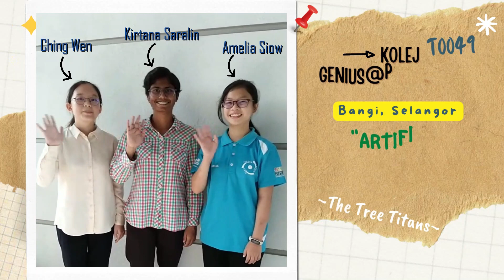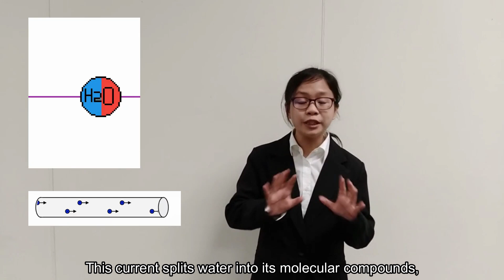NSC 2022 SELANGOR T0049 PUSAT GENIUS @PINTAR NEGARA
We, The Tree Titans have engaged in deep research on how to improve our planetary health. Plants and algae have become the world’s inspirations, being the main source of air filtration by absorbing carbon dioxide and releasing oxygen. They also produce their own chemical energy through sunlight, a renewable source of light energy. Artificial photosynthesis aims to replicate this process, to filter the polluted air and gain a stable form of renewable energy. In artificial photosynthesis, we use catalysts which can hydrogenise carbon monoxide as well as carbon dioxide and produce methanol, a form of chemical energy more widely used for industrial purposes than glucose. Reducing the carbon dioxide and carbon monoxide in the air can reduce greenhouse gases and the rate of climate change, thus saving the planet. The products of this process can halt our exhaustion of this planet’s non-renewable sources and help us stand strong in the battle against energy scarcity. Doing What the Trees Do!